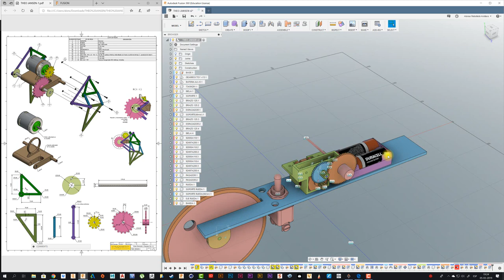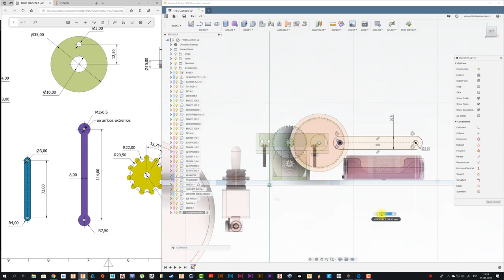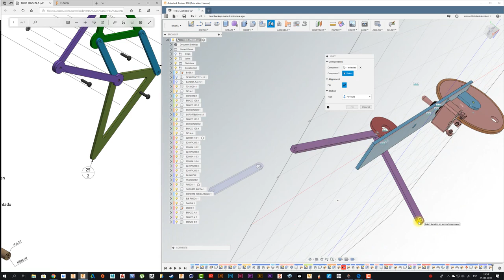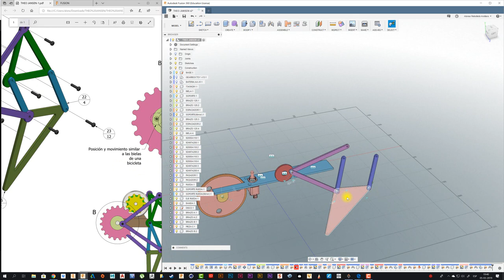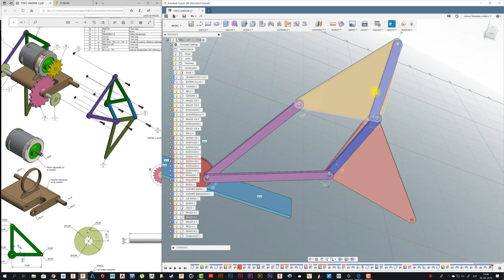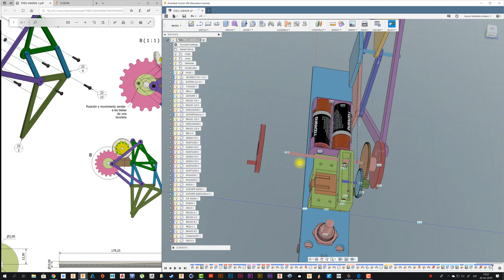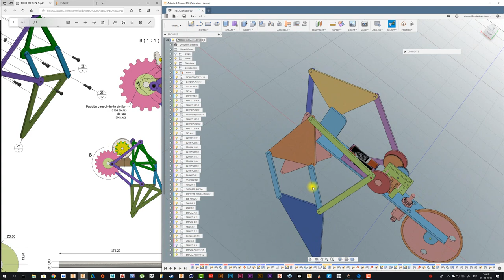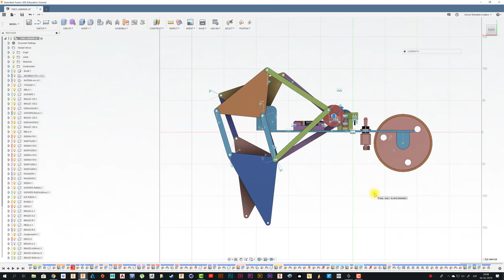FUSION 360 #140: SIMULACIÓN THEO JANSEN